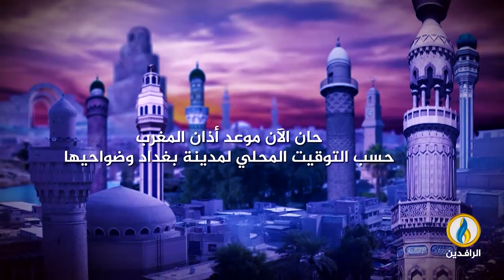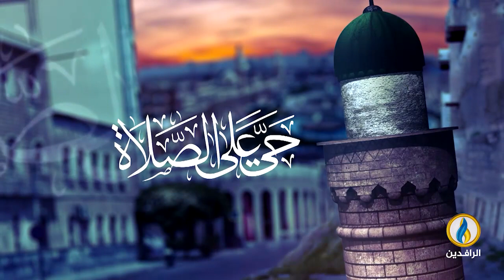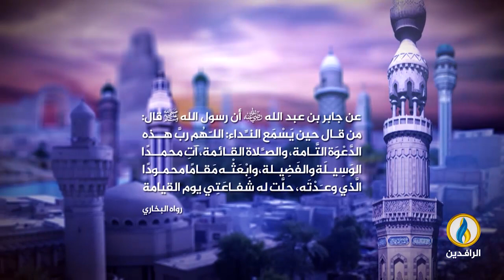تغطية_خاصة | طوفان_الأقصى.. مقاومة شعب ضد احتلال غاشم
ضيوف التغطية:

عاطف الجولاني - محلل سياسي فلسطيني
رتيبة النتشة - عضوة هيئة العمل الوطني في مدينة القدس
إيمان السيلاوي - صحفية فلسطينية

ــــــــــــــــ

ــــــــــــــــ